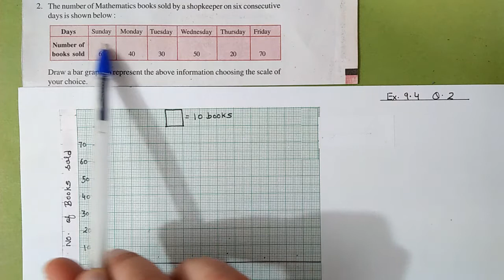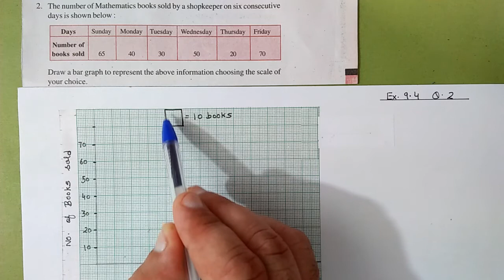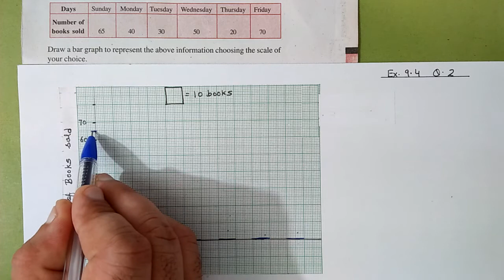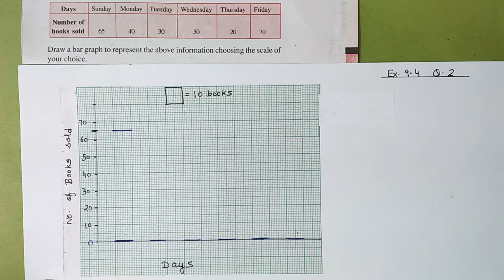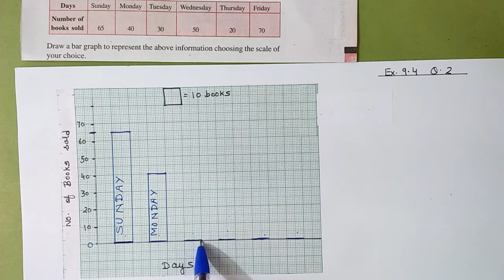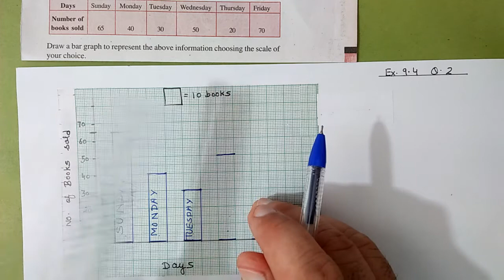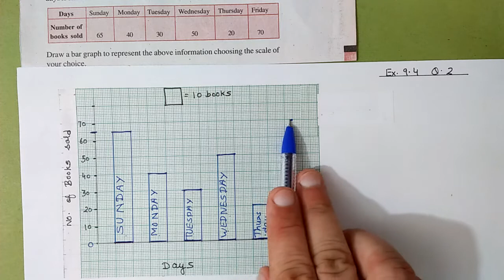Ex.9.4 (Q.2) Chapter:9 Data Handling | Ncert Maths Class 6 | Cbse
In this video i taught q.2 of exercise:9.4 from chapter:9 data handling
cbse board

maths class 6 chapter 9 data handling
maths class 6 exercise:9.4
maths 6 ex.9.4 q.
data handling
making bar graph